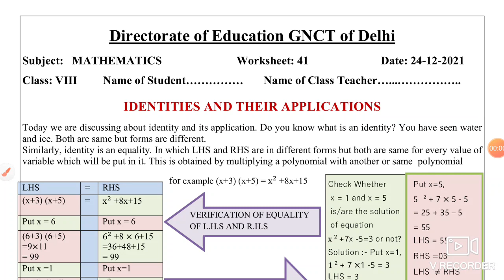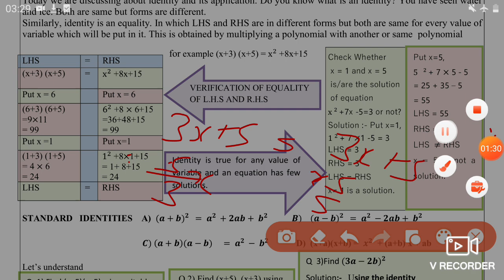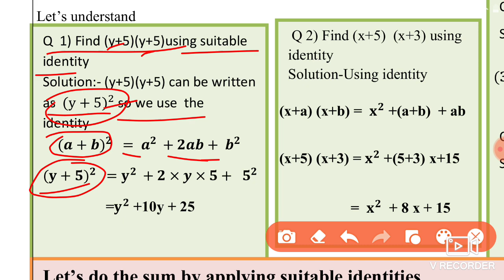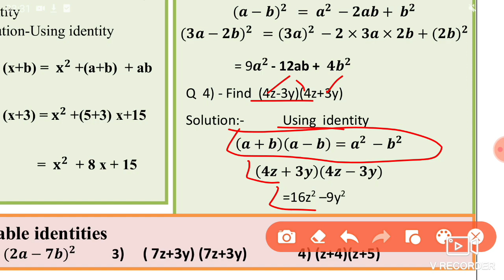Mathematics Worksheet 41 Class 8 (24/12/21)English Medium/Worksheet 41 Maths Class 8/Worksheet Maths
Math work sheet 41 class 8 English medium,

worksheet 41,
24 December class 8 Worksheet 41,
24 December Worksheet 41 class 8 english medium,
24 December class 8 Worksheet 41 Maths ,
 24 December worksheet 41,

Worksheet 41,
 worksheet 41 class 8 english medium,
 24 December  aaj ki worksheet,
 Maths worksheet 41 maths English medium,
 24 December Maths worksheet 41 class 8,
8 class Maths worksheet 41 English medium,
 today class 8 Maths 41 worksheet,
24 December  worksheet 41 class 8,
 worksheet 41 maths class 8 English medium,
 worksheet maths 41 English medium class 8,
 24 December today worksheet 41 class 8,
 English medium Maths class 8 worksheet 41,

🤗🤗🤗Thanku🤗🤗🤗